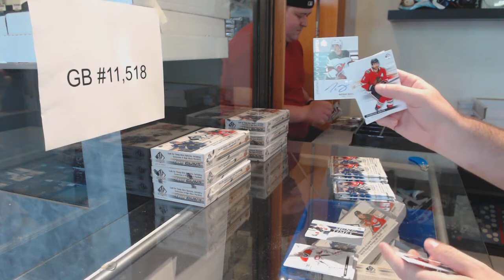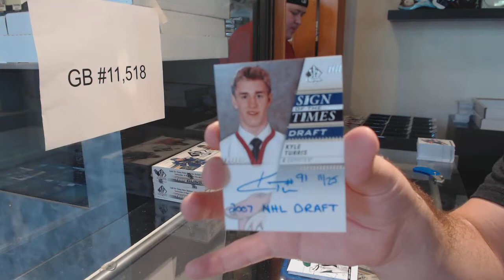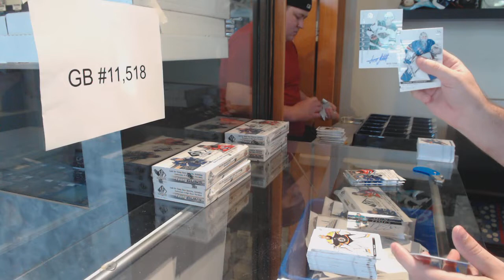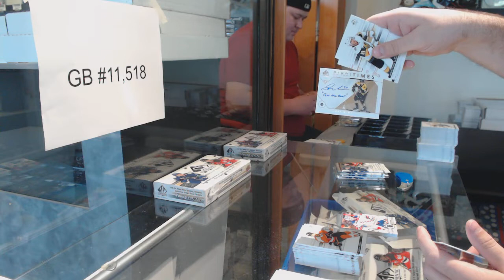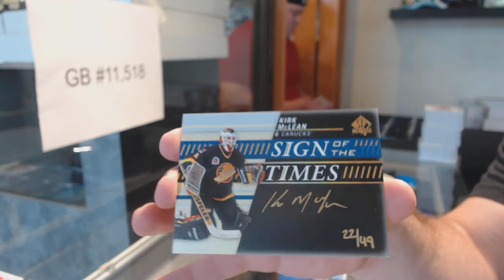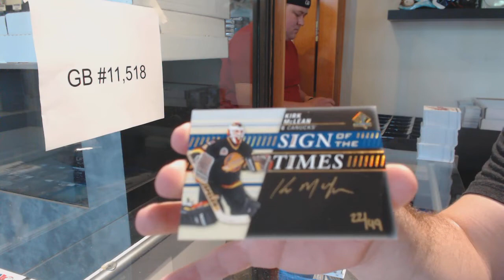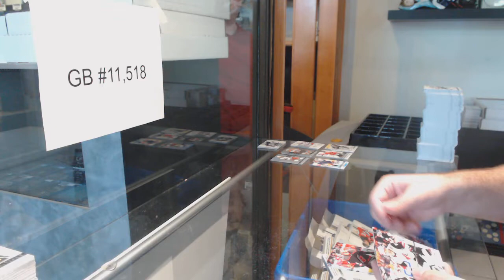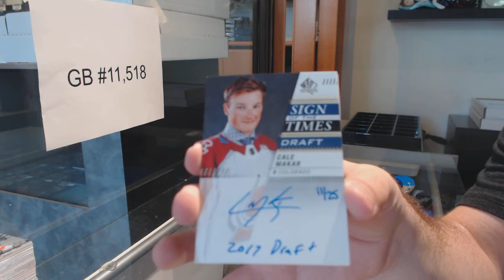19-20 Upper Deck SP Authentic Hockey 8 Box Case Break - C&C GB #11,518